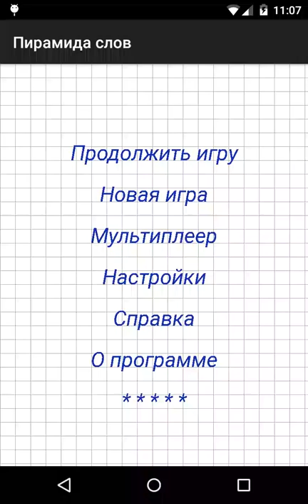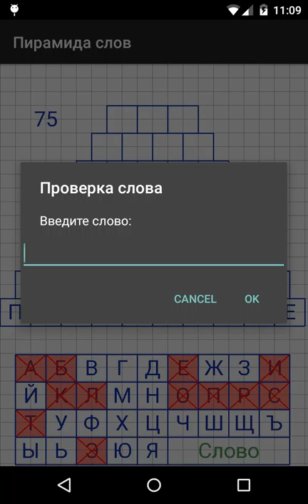Promo video of Words Pyramid